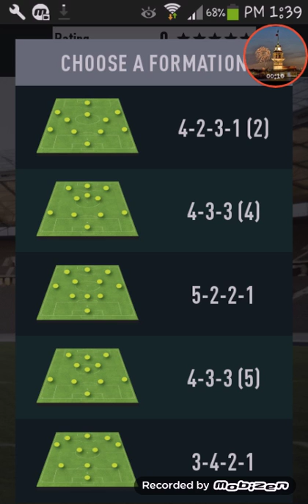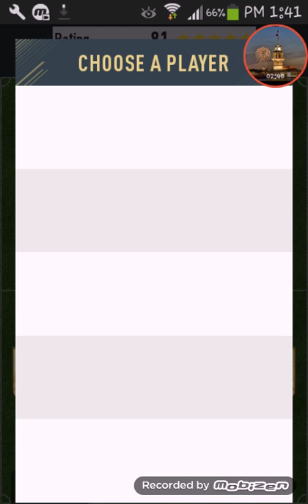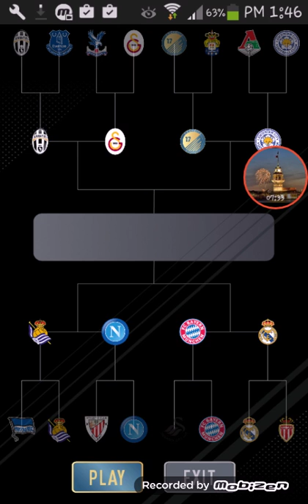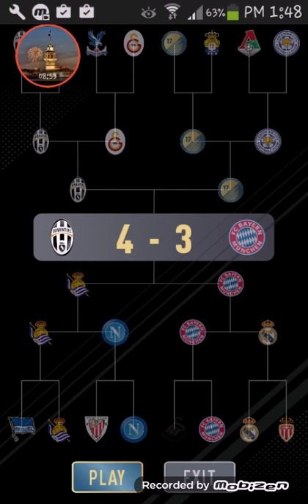Fifa 17 Fut draft ve paket açılımı